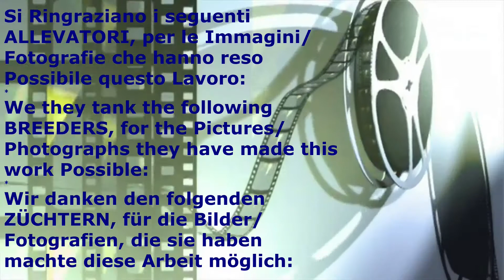OPALINO serie Verde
Un nuovo video, una bellissima qualità di ondulati di forma e posizione, Opalino serie Verde, puoi imparare molto guardando l'intero video.
A new video, a beautiful quality of wavy budgies, Opaline Green Series, you can learn a lot by watching the whole video.
Ein neues video, eine schöne Qualität von welligen Wellensittichen, Opalin Grünreihe, indem Sie das gesamte Video ansehen.

I buoni ONDULATI di FORMA e POSIZIONE attraggono l'occhio e alla fine rincorriamo lo stesso ideale in tutto il mondo.
- Questi pappagallini si distinguono per la parte superiore, la larghezza della testa, l'altezza della testa, la spettacolarità e le piume.
Spero che questo video abbia in parte contribuito a questo ideale.
Condividi mi piace e commenta aiutandoci a far arrivare il nostro bellissimo hobby in tutto il mondo!

Good BUDGERIGARS attract the eye and eventually we chase the same ideal all over the world.
- These budgerigars standout in topend, head widht,head hight,showmanship and feathering.
I hope this video has partly contributed to this ideal.

Gute WELLENSITTICHE ziehen das Auge und schließlich jagen wir das gleiche Ideal der ganzen Welt.
- Diese Wellensittiche zeichnen sich durch Topend, Kopfbreite, Kopfhöhe, Showmanier und Federn aus.
Ich hoffe, dieses Video hat teilweise zu diesem Ideal beigetragen.
Teilen Sie uns gerne mit und kommentieren Sie, indem Sie uns dabei helfen, unser schönes Hobby auf der ganzen Welt zu verwirklichen!

OPALINO Serie VERDE - OPALINE GREEN Series - OPALIN GRÜNREIHE